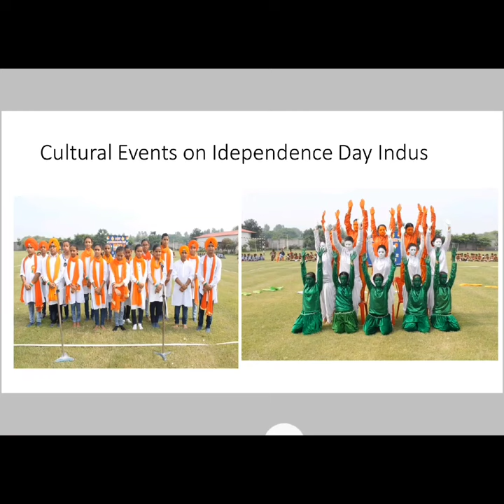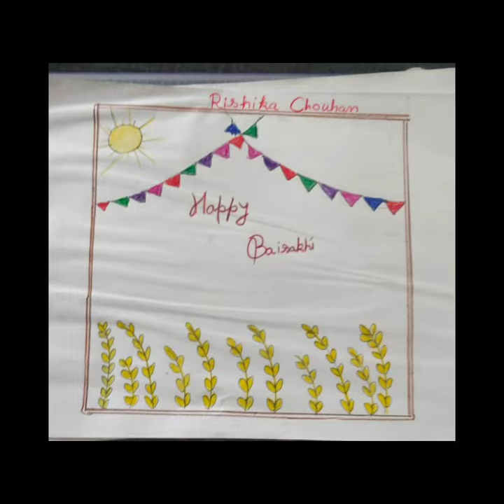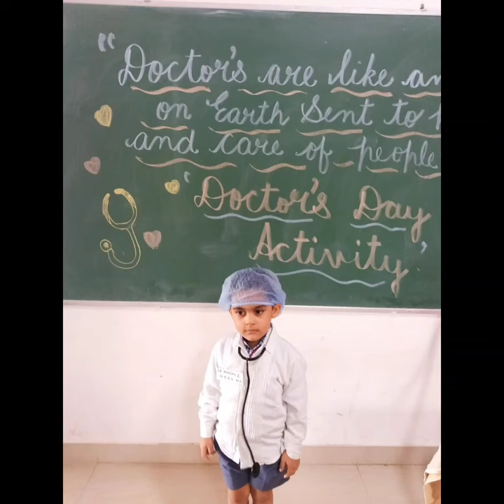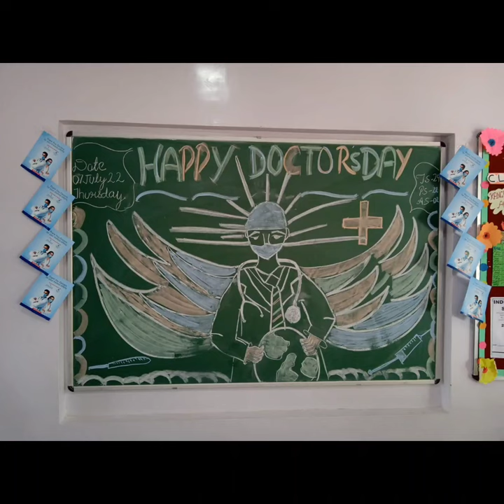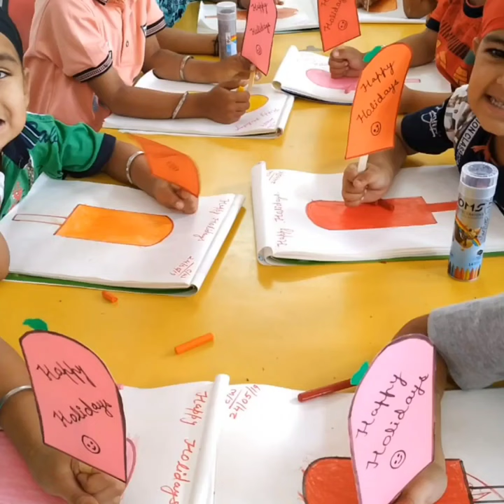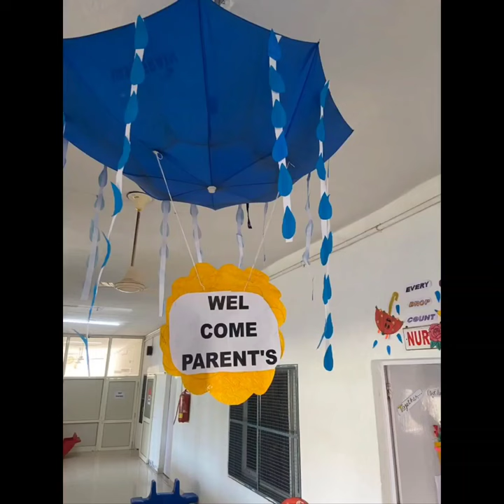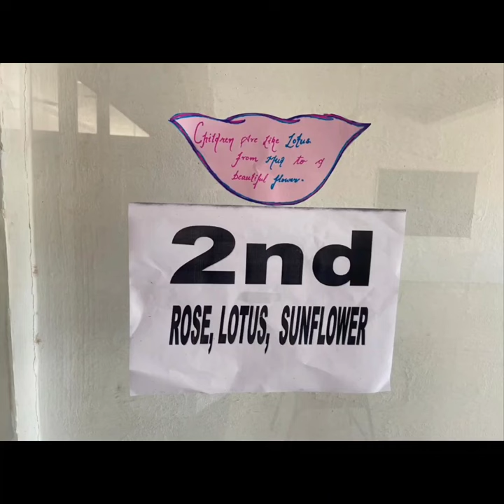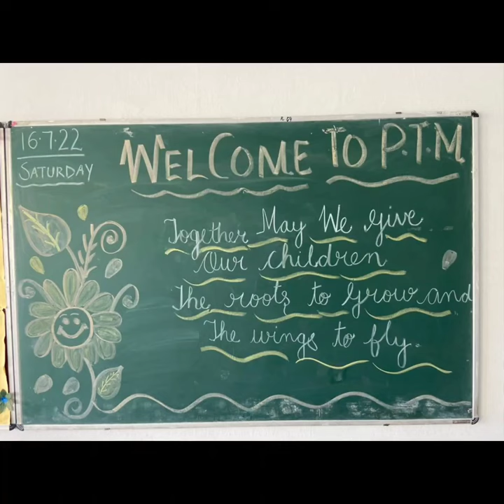Indus Public School Mohali Punjab